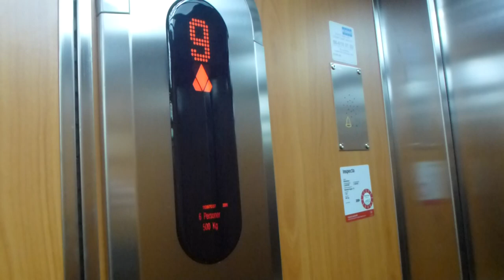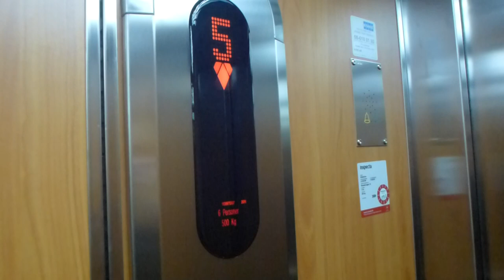KONE Elevator @ Eskadervägen 14, Näsby park